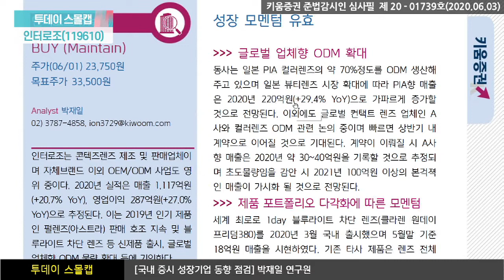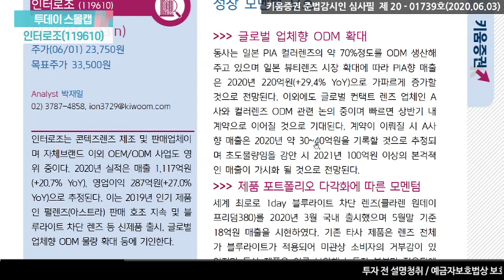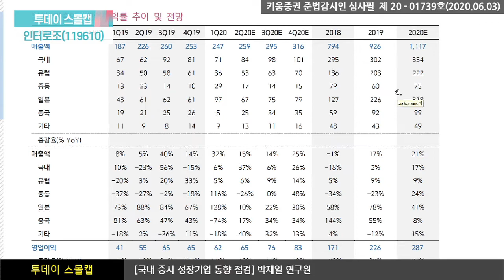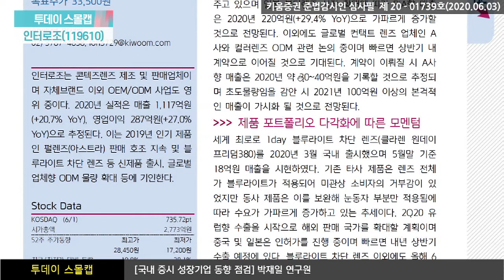인터로조, 제품 포트폴리오 다각화에 따른 모멘텀 기대 (투데이스몰캡.기업분석/20.06.03)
일본 PIA 컬러렌즈의 약 70%정도를 ODM 생산해 주고 있으며 일본 뷰티렌즈 시장 확대에 따라
PIA향 매출 은 2020년 220억원으로 가파르게 증가할 것으로 전망
글로벌 컨택트 렌즈 업체인 A 사와 컬러렌즈 ODM 관련 논의 중이며
빠르면 상반기 내 계약으로 이어질 것으로 기대됨
세계 최로로 1day 블루라이트 차단 렌즈(클라렌 원데이 프리덤380)를
2020년 3월 국내 출시했으며 5월말 기준 18억원 매출을 시현
기존 타사 제품은 렌즈 전체 가 블루라이트가 적용되어 미관상 소비자의 거부감이 있었지만
동사 제품은 이를 보완해 눈동자 부분만 적용됨에 따라 수요가 가파르게 증가하고 있는 추세
올해 6월 난시용 뷰티렌즈 2~3종 국내 출시 예정 및 POSTECH 과
질병 실시간 모니터링 및 약품방출 시스템이 결합된
망막질환 맞춤형 스마트 콘택트렌즈용 플랫폼 기술을 개발 중이며
‘21년 상반기 인허가를 진행할 예정
박재일 연구원 키움증권 성장기업분석팀​​